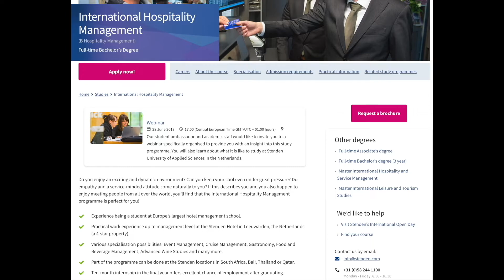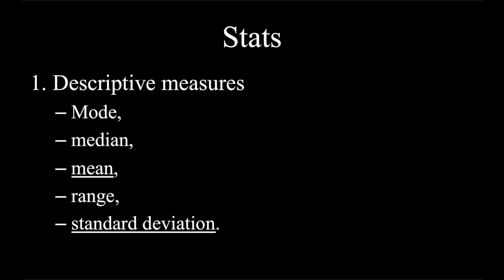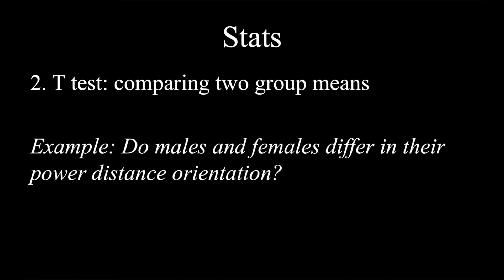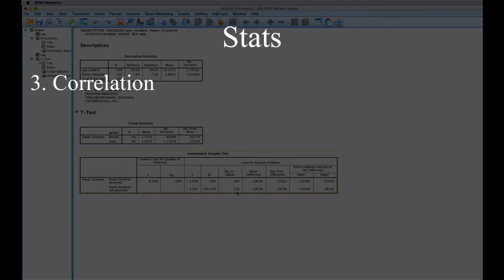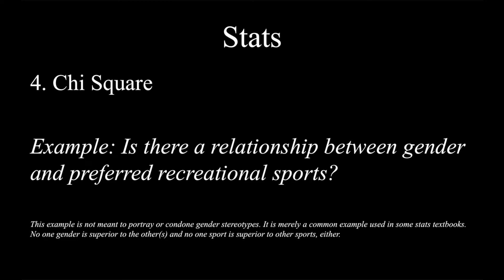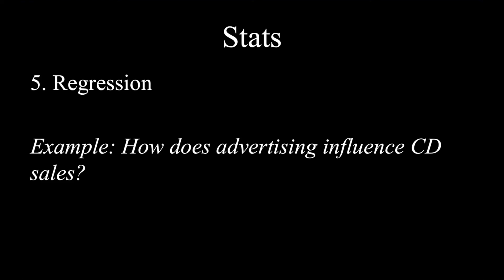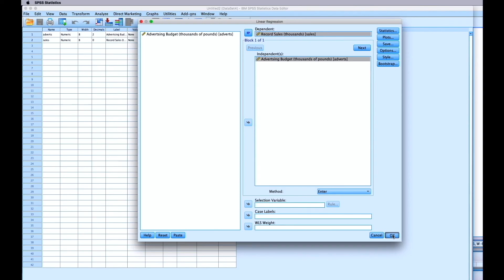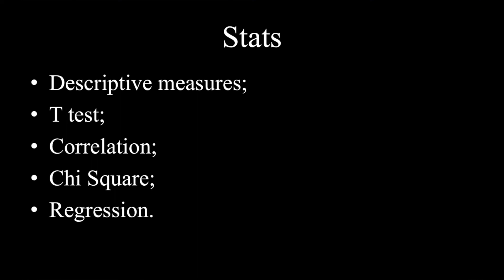SPSS: How To Perform Quantitative Data Analyses For Bachelor's Research? 5 Basic Analysis Methods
Intro: (0:00)
Descriptives: (1:32)
T test: (2:52)
Correlation: (4:41)
Chi square: (5:39)
Linear regression: (6:45)

This video discusses the basic statistical analytical procedures that are required for a typical bachelor's thesis. Five stats are highlighted here: descriptives, T test, correlation, Chi square, and linear regression.

For requirements on reporting stats, please refer to the appendix of your research module manuals -- Frans Swint and I wrote an instructional text on APA reporting of stats. There is no upper limit in terms of how advanced your stats should be in your bachelor's dissertation. This video covers the basic procedures and is not meant to replace the instructions of your own research supervisor. Please consult your own research advisor for specific questions regarding your data analyses.

Otherwise, there is a thumb-down button, too... :P

▼▼▼Other research videos you might find useful▼▼▼

Animations are made with Sparkol.
All images used in this video are free stock images or are available in the public domain.